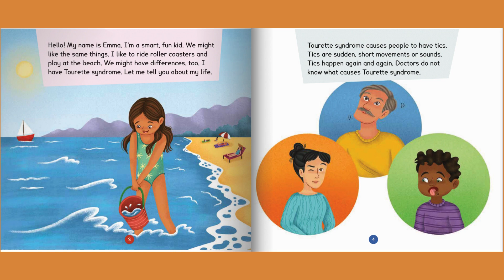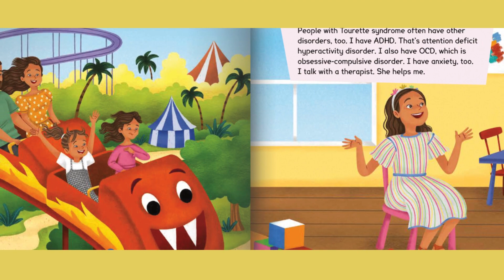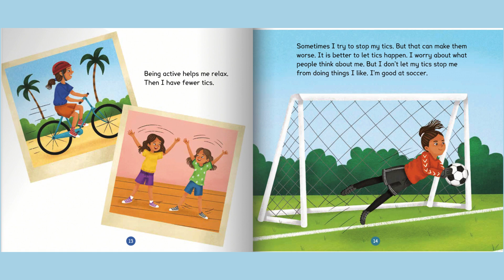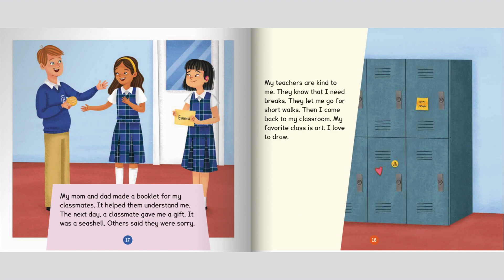Kids Book Read Aloud -Special Children's Stories-My Life With Tourette Syndrome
My Life With Tourette Syndrome
Written by Mari Schuh Art by Ana Sebastian